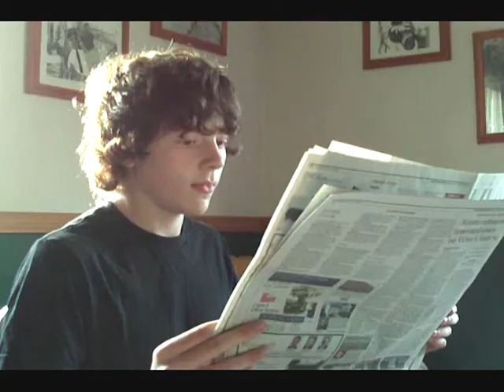Dog For Sale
Slight freeze in scene after pic of Bram, It's due to me having to convert files from .mov to wmv.

A handsome young mans best friend dies causing him to search for a new one.